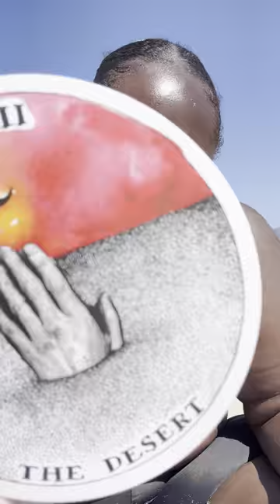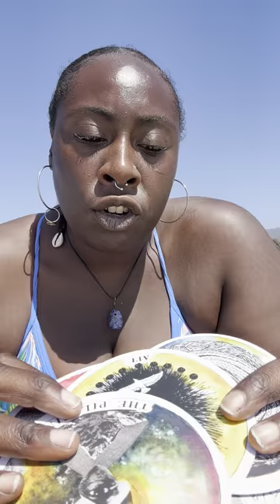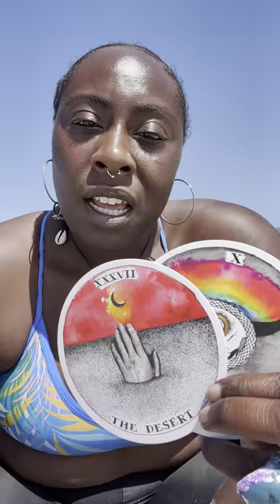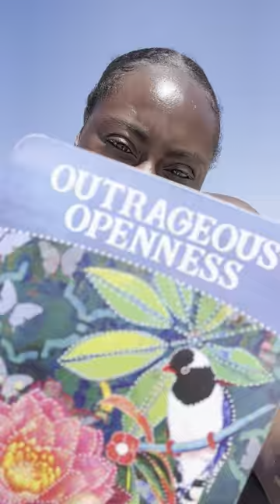August Taurus Reading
Sun Sign Only